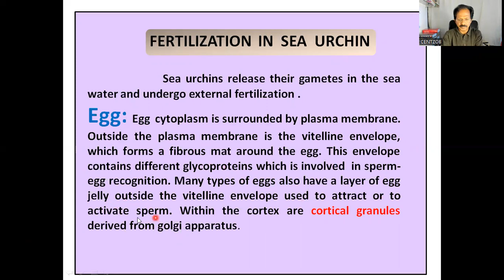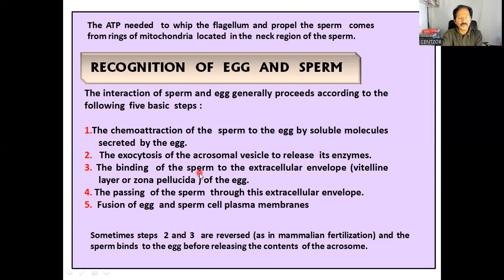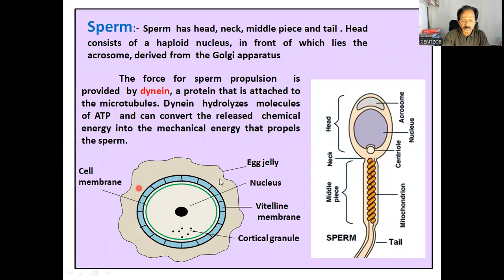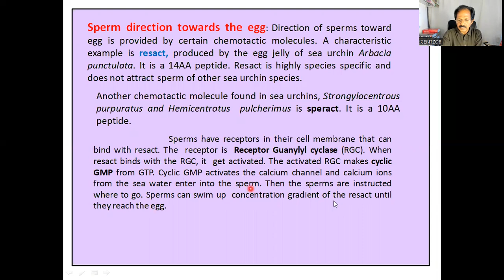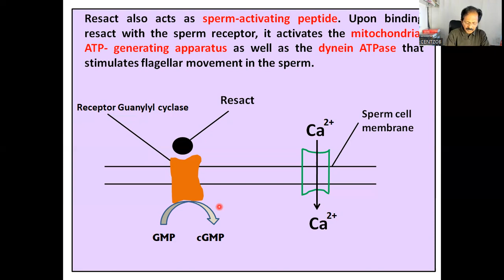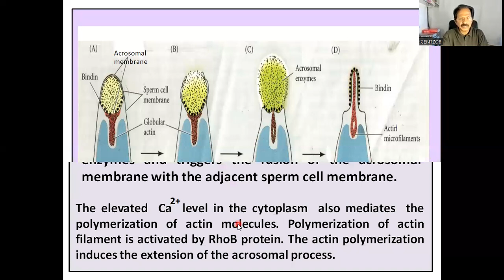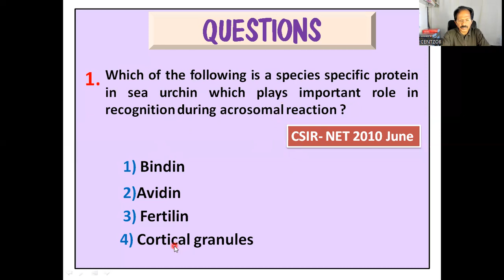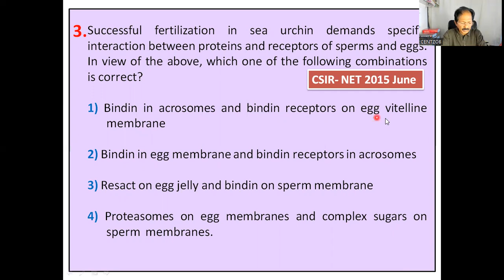CSIR NET - Fertilization In Sea Urchin